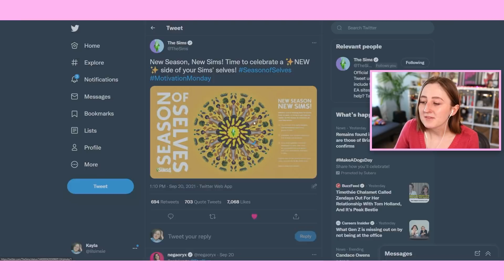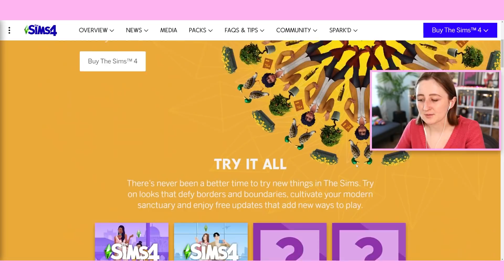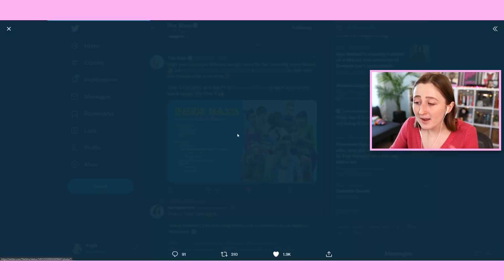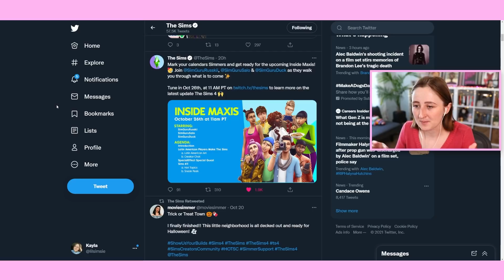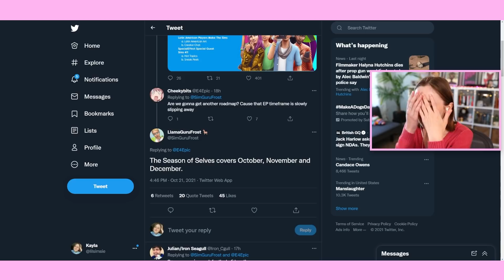no more new sims packs this year :(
it's confirmed... the only packs we're getting until 2022 are kits :(